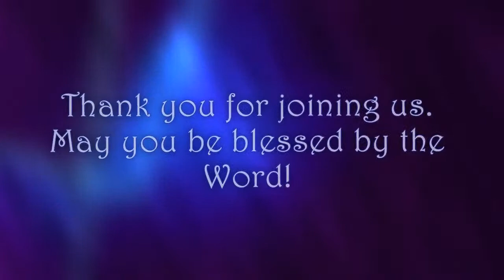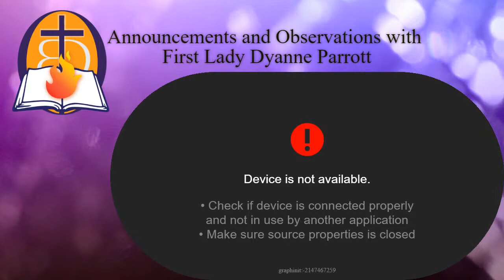Sunday Morning Worship - Out of the Salt Shaker and Into the World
BWCOD Pentecost Parking Lot Service